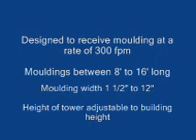Dryer tower for mouldings finishing line by Doucet Machineries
Drying tower for finishing line in mouldings or others similar products.  This products could also be used for curing process of glue products.